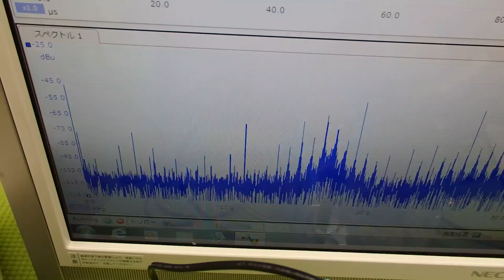メガヘルツの超音波発振制御プローブ ultrasonic-labo